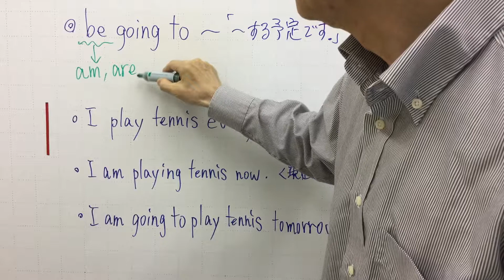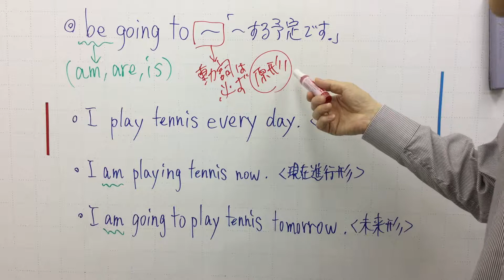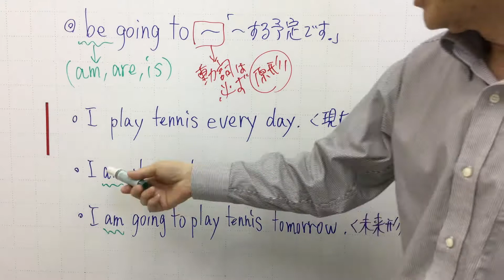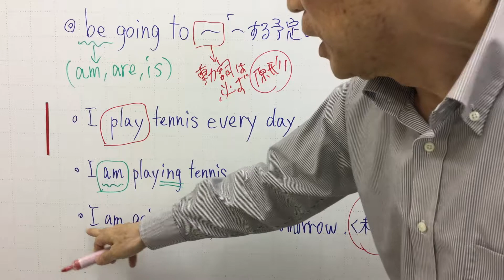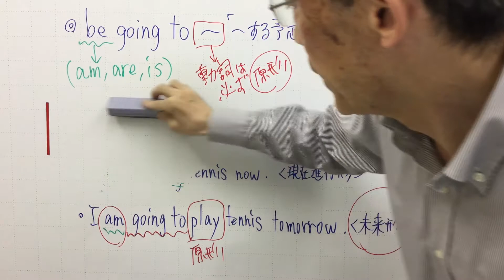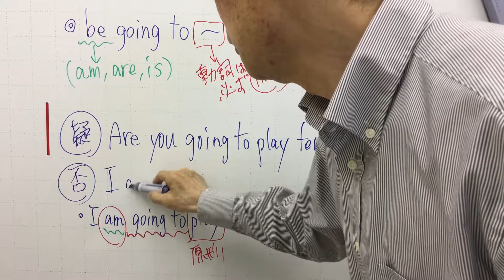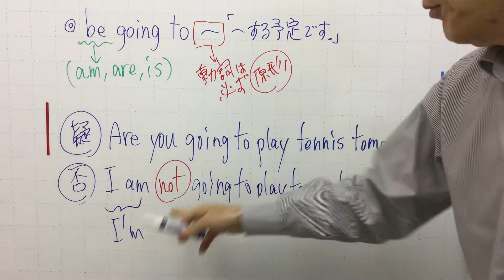中２英語 be going to ~「～する予定です」 0930